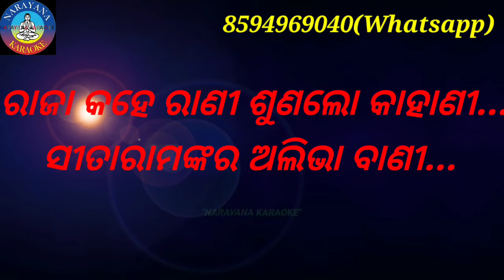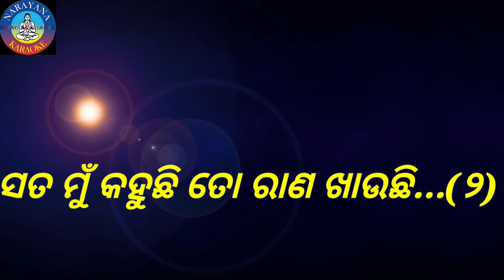RAJA KAHE RANI SUNALO KAHANI KARAOKE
A beautiful devotional karaoke for all.

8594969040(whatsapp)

"NARAYANA KARAOKE"